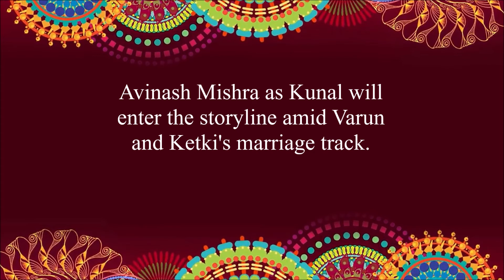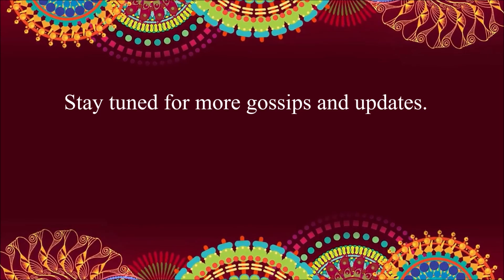NEW KUNAL || Yeh Rishte Hain Pyar Ke